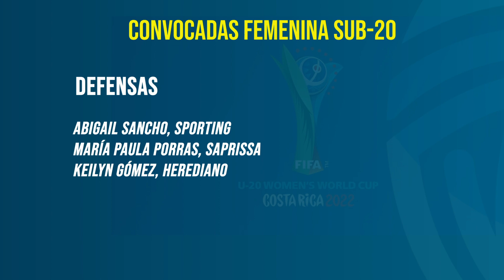Primera lista de Convocadas para el Mundial Femenino Sub-20